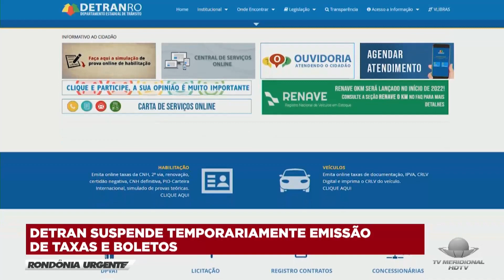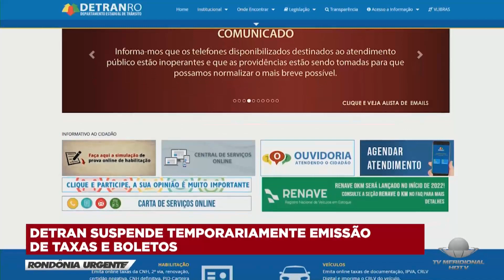DETRAN SUSPENDE TEMPORARIAMENTE EMISSÃO DE TAXAS E BOLETOS